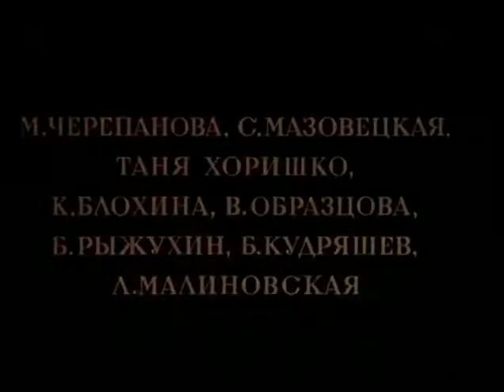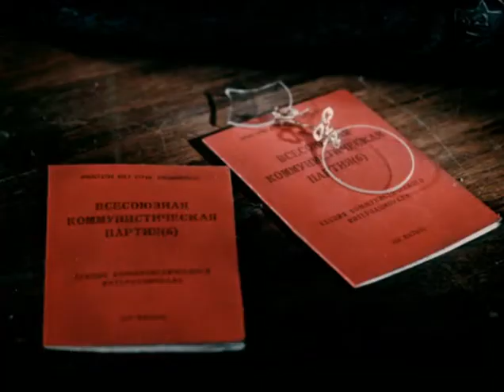Дорогой мой человек. 1958 год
Врач Владимир Устименко — человек долга и чести, предан делу, которому служит, и предан одной-единственной любви, которую проносит через всю жизнь: любви к Варе Степановой, взбалмошной девчонке, мечтающей стать великой актрисой, но ставшей геологом. Война жестоко вмешается в судьбы героев и ещё больше напутает в их, и без того хрупких, отношениях. После долгой и неожиданной разлуки герои впервые встретятся во фронтовом госпитале, где военврач Устименко будет оперировать неприходящую в сознание «трудную» пациентку — Варю Степанову…